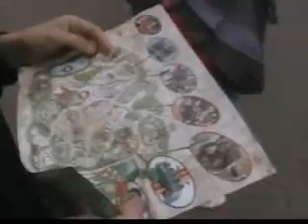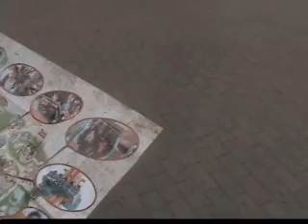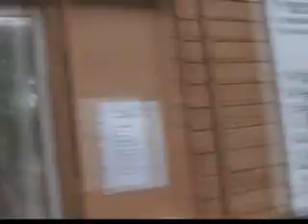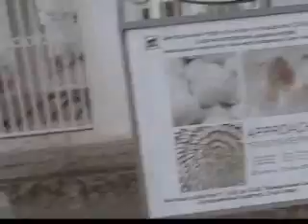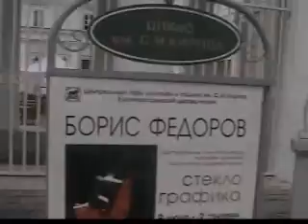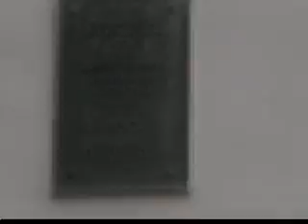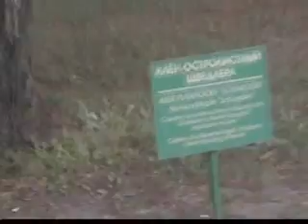прогулка в Приморском парке с Ксенией Лубянцевой